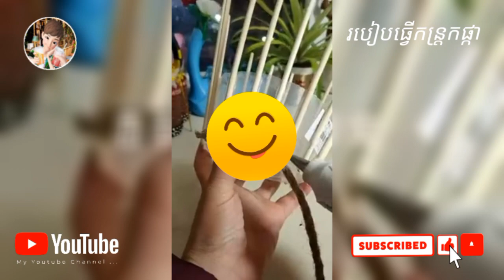TIPS FOR CREATING | How to create material by do it yourself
Please watch this video to get the knowledge. TIPS FOR CREATING